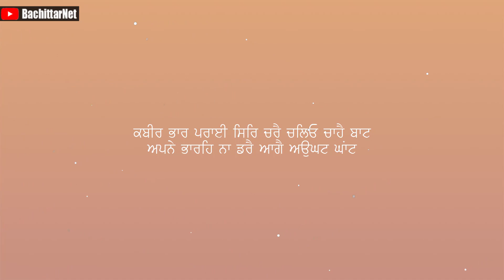ਕਿਵੇ ਨਿੰਦਕ ਜੀਭ ਨਾਲ ਮਹਾਤਮਾ ਦੀ ਹਉਮੈ ਚੱਟਦੇ ਹਨ - BENEFITS OF DEFAMATION | BachittarNet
Processor        : AMD Ryzen 3 3200G
Graphics          : Vega 8 ( AMD integrated Graphics )
Ram                  : Corsair Vengeance LPX ( 8x2 ) 3000 Mhz
Motherboard   : MSI B450M PRO VDH PLUS
Cabinet            : ANT Esports 400TG
Power Supply  : Gigabyte PB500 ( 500W Bronze Plus )
SSD                   : WD Green 240 GB
Hard Disk         : WD Blue 1 TB

Monitor             : LG 22MP689VQ
Keyboard          : Zebronics Transformer
Mouse               : Zebronics Transformer
UPS                    : Luminous LB 600 Pro
Speaker             : INTEX